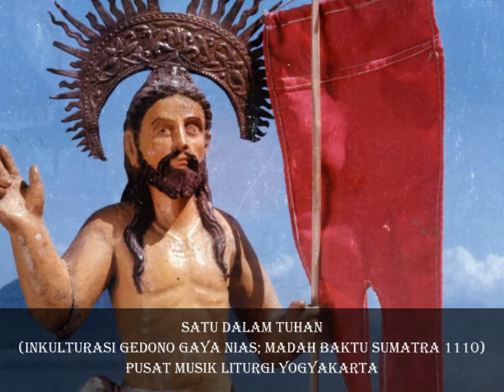SATUKAN DALAM KRISTUS (INKULTURASI GEDONO GAYA NIAS; MADAH BAKTI SUMATRA 1110)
LAGU MISA INKULTURATIF YANG DINYANYIKAN PARA RUBIAH GEDONO. INFORMASI LEBIH JAUH DAPAT MENGHUBUNGI ; LIHAT PULA;